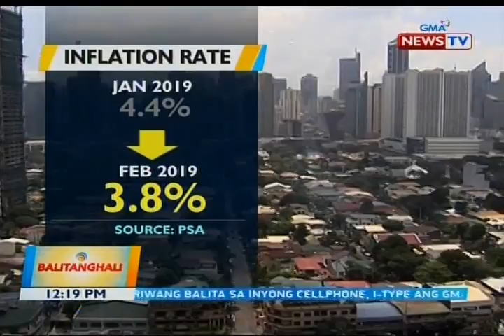PSA: Pagbagal ng pagmahal ng pagkain, isa sa mga tinitingnang dahilan ng pagbaba ng inflation